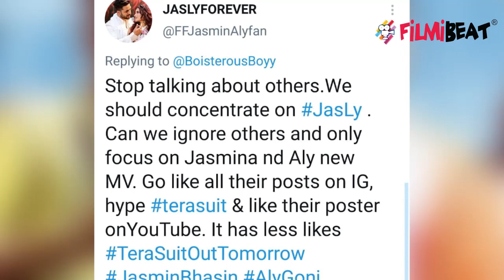Bigg Boss 14: Jasmin Bhasin और Aly के Fans ऐसे superhit कराएंगे Jasly का Tera Suit Song | FilmiBeat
Bigg Boss 14: Jasmin Bhasin and Aly Goni's Fans very excited for upcoming song Tera Suit.Watch Out